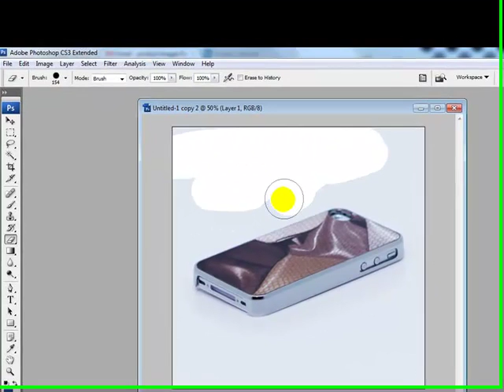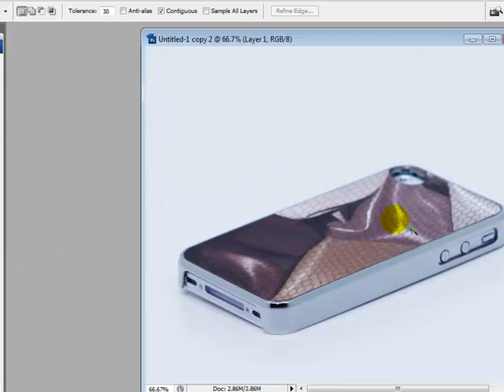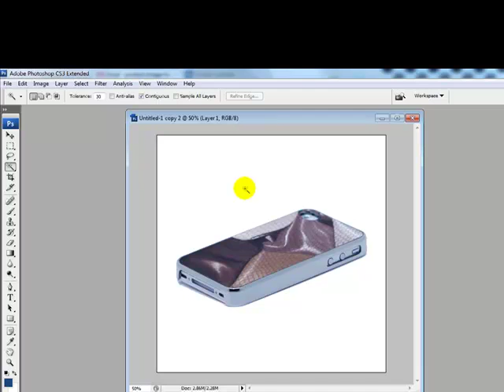Editing Product Images for Amazon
Do you have an Ecommerce site? Do you sell on Amazon? If so, you'll need your product images to have all white backgrounds. This video shows you how to quickly create all white backgrounds for your product images.